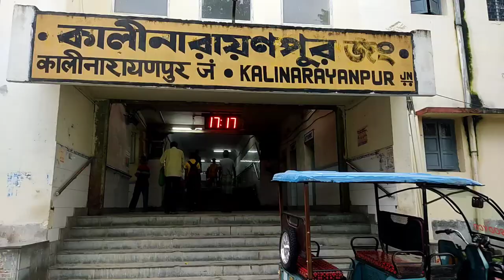প্রথমবার গার্লফ্রেন্ডের সাথে দেখা || Rajib Ghosh Vlog || Bengali blog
vlog with girlfriend
first time girlfriend er satha dhaka
comedy vlog
funny lifestyle
Kalyanpur station vlog
nadiar Darjeeling
girlfriend with food